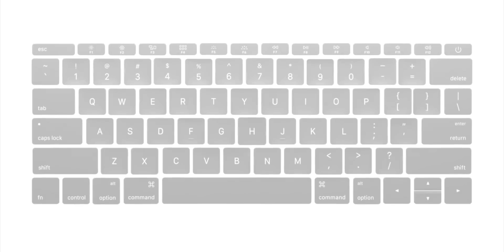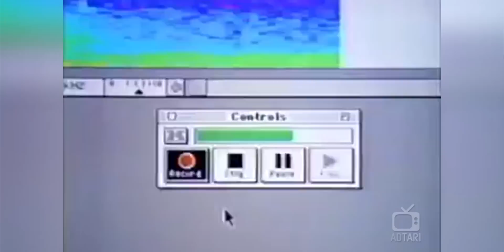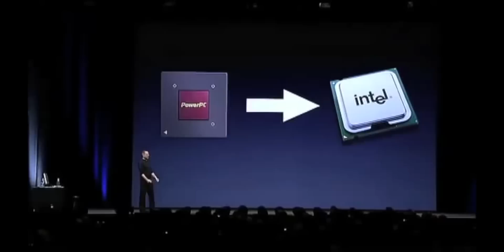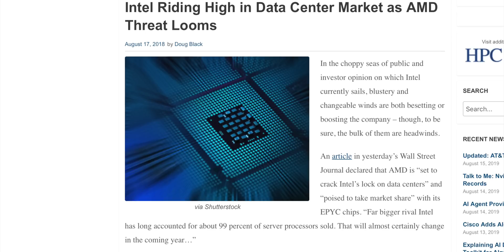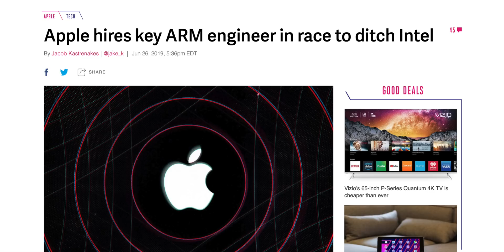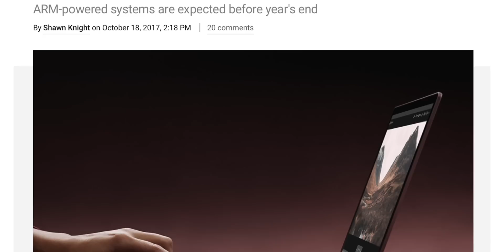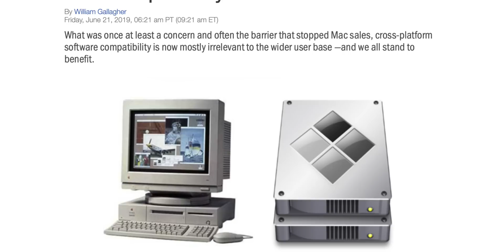Apple and Intel Are Breaking Up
AMD is ready to dethrone Intel, but Apple doesn't care. Why? They're making their own ARM chips and leaving both behind. Let's talk about it.

Apple has undergone a number of transitions in the past. In the early 90s, they moved from Motorola's 68k platform to IBM's PowerPC architecture. For a few years, Apple made the fastest personal computers on the planet. But PowerPC had a number of issues and Apple was forced to move to Intel in the mid 2000s. It was a good transition and helped the Mac a lot, but it's now time for Apple to transition once again leaving Intel, AMD, and the x86 architecture in the dust. Hello, ARM. The new Apple-made custom chips for Mac could be a game-changer and could make Apple exciting again. Battery life would improve, thermal throttling could disappear, and the chips could obliterate the competition thanks to application-specific hardware and a software stack to match.